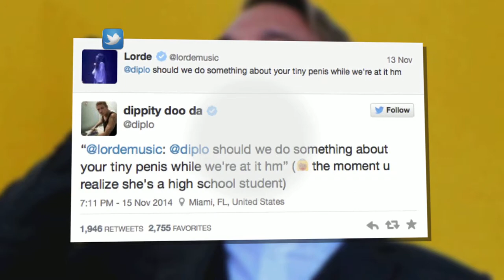OK! TV Celebrity Dish: Solange, Wild, and Diplo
OK! TV dishes on the latest celebrity gossip such as Solange's wedding, Reese Witherspoon's new film, and Diplo's Twitter feuds.